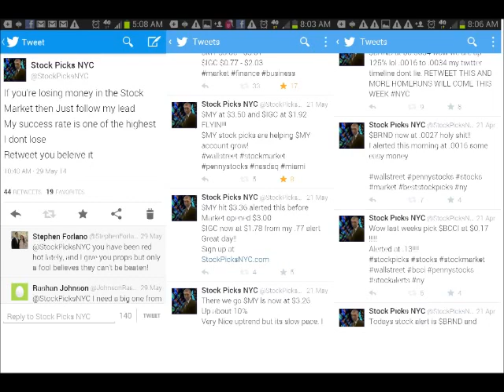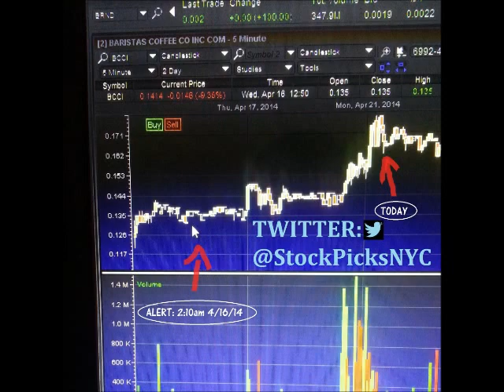Gino Marley & Fredo Santana Ya Boy (NEW)